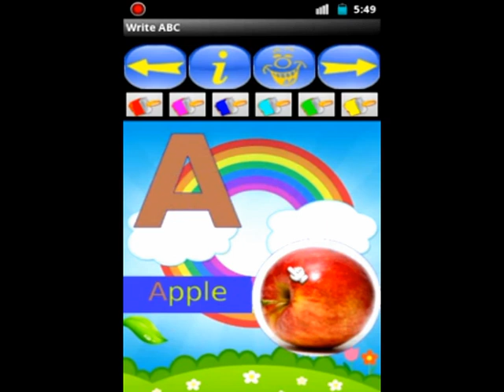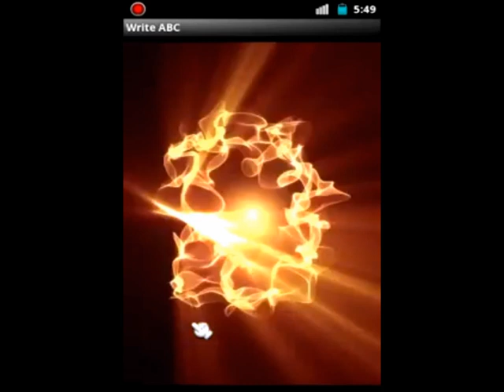Write Alphabet English Breaking News II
Click on following link to install Android app directly on your phone/tablet from Google Play

Write ABC was created to be a fun alternative to conventional, uninspiring methods of learning how to write the alphabet. In the transition to preschool, it is important that your child knows how to accurately recognize and write the letters of the alphabet - our innovative and educational app will teach them how to do exactly that.
With bright colors and interactive elements, Write ABC helps to keep your child curious and with a hunger to learn. Our application will help to prepare your child for his or her upcoming education from ages 4-6. The app teaches your child to correctly trace letters with their finger - a skill that they can then translated to a pen or pencil when the time comes. With accompanying images and a choice of colors to paint with, Write ABC is guaranteed to keep your child interested from day one to a time that they no longer need the application. Tracing of letters is separated into easy steps accompanied by bright arrows and our unique big green and red circles signing where to begin and where to stop tracing.
Interactive elements are a key part of Write ABC. The application will show them short animations to encourage them to progress further. In addition to this, cute animals will appear, also giving them encouragement. The large letters and game-like elements make Write ABC the perfect educational app for young children to learn the alphabet at their own pace. They can learn whenever they want - without needing an adult to supervise.
Explore the alphabet today - with Write ABC.
- The perfect starting point for any child aged 4-6.
- The most interactive way to learn the alphabet with animations and the opportunity to paint letters.
- Support for 8 languages: English, German, French, Spanish, Italian, Portuguese, Hebrew and Russian.